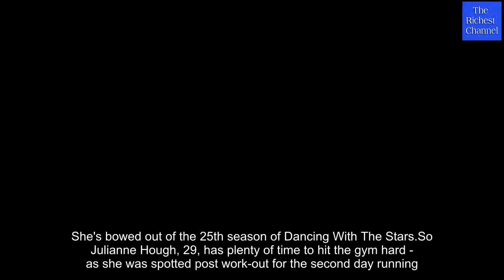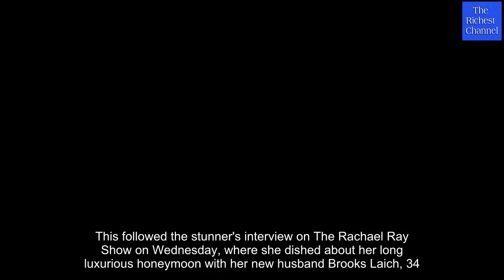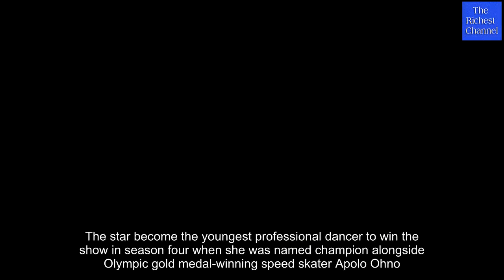Julianne Hough in cropped top as she works out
She's bowed out of the 25th season of Dancing With The Stars.So Julianne Hough, 29, has plenty of time to hit the gym hard - as she was spotted post work-out for the second day running.The newly-wed forewent a lie-in to flaunt her sensationally fit body in a cropped top in Los Angeles on Thursday morning.The dancing professional - who got married to ice hockey player Brooks Laich in July - was in high spirits as she paraded her taut tummy in all-black workout gear.The former Dancing With The Stars judge wore a sleeveless crop top and form-fitting black exercise leggings, which had a pink bow at her navel.She added tinted sunnies and all-black sneakers - as she even colour co-ordinated her water bottle.The diligent dancer wore her golden tresses away from her face with a messy-up do as she smiled from ear to ear.This followed the stunner's interview on The Rachael Ray Show on Wednesday, where she dished about her long luxurious honeymoon with her new husband Brooks Laich, 34.While travelling in July the former Dancing With The Stars judge shared plenty of snaps on her Instagram, prompting guest Jesse Palmer to probe: 'Where weren't you?''We went to the Seychelles which was incredible, and did all the, you know, 'honeymoon stuff'!' Julianne, gushed in reply.'And then we went to Kenya which was more adventurous and amazing,'And while her Instagram snaps were quite impressive, Julianne admitted she collected plenty of so-so photos from her getaway.'When you go, you just take pictures of everything, [but then you see] your camera is just loaded with cr*p pictures,' says Julianne.'You think, "Oh my gosh, I’m the best photographer ever!" And then, it's like, the worst!'It was announced that the TV personality is sitting out the 25th season of Dancing With The Stars on Wednesday.The other three beloved judges - Len Goodman, Carrie Ann Inaba and Bruno Tonioli - will be back to rank the celebrity contestants.She started her career on Dancing With The Stars as a professional assisting the celebrity contestants before progressing into a judging role in 2014.The star become the youngest professional dancer to win the show in season four when she was named champion alongside Olympic gold medal-winning speed skater Apolo Ohno.Julianne won Dancing With The Stars once again in season five, this time with three-time Indianapolis 500 champion Hélio Castroneves.